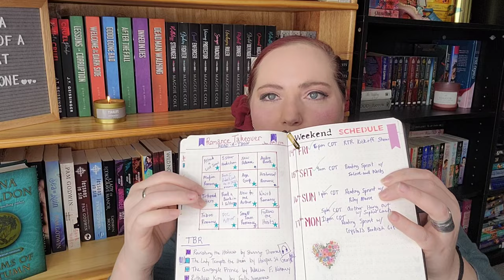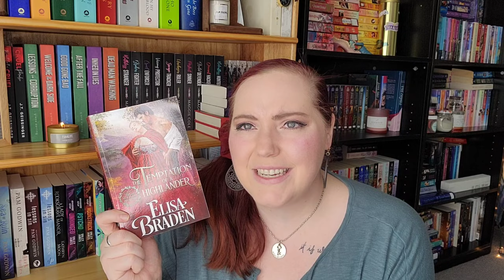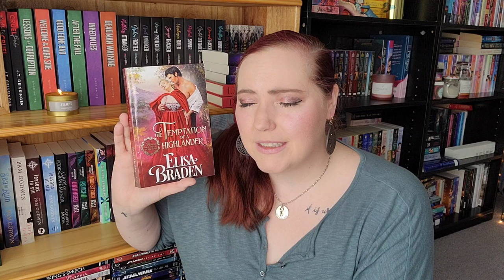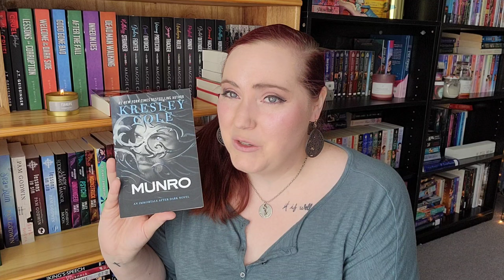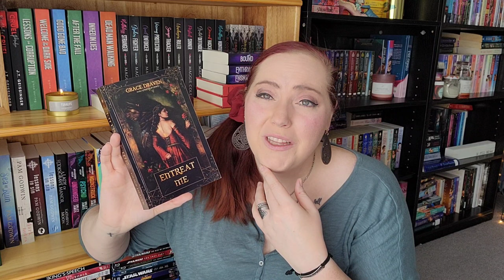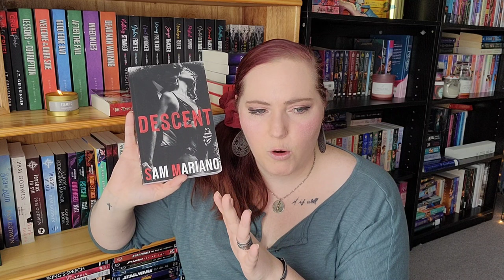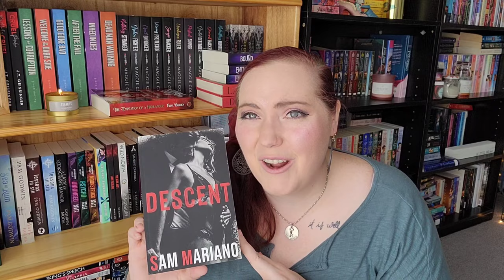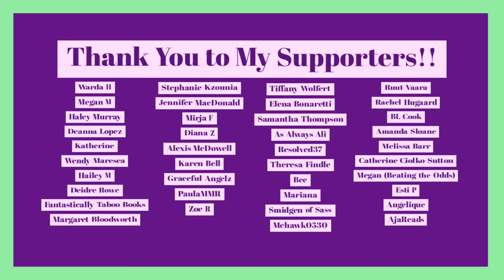January 2022 | Reading Wrap Up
January 2022 is at it's end. It was both the shortest and longest month ever. So many good romances were read.

Here are my favorites:
The Temptation of the Highlander by Elisa Braden
Munro by Kresley Cole
Entreat Me by Grace Draven
Descent by Sam Mariano

*About Me*

XOXO,
Jenn

Jennifer Marshall
1455 32nd street #6488